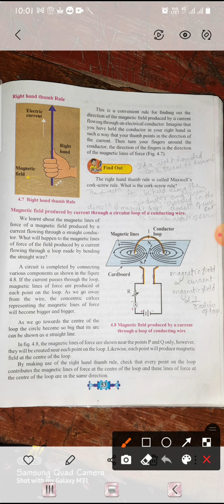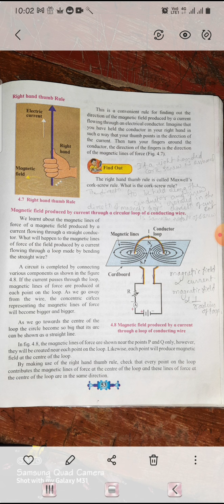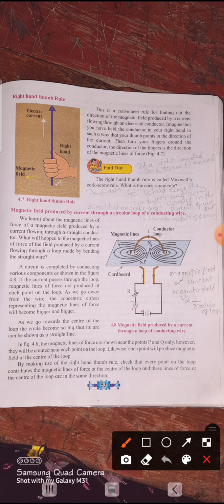10th chapter 4 part 5 science 1